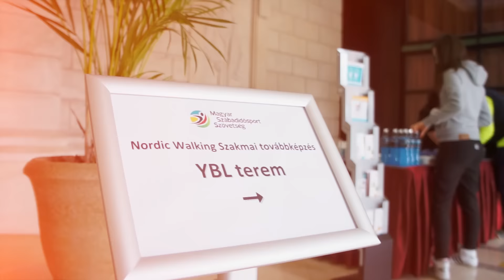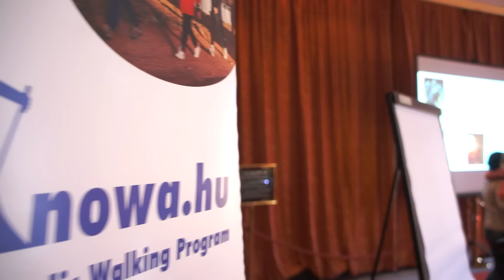Nordic walking szakmai továbbképzés 2016.04.03.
A Magyar Szabadidősport Szövetség Országos Nordic Walking Programot a szakminisztériummal kötött megállapodását követően 2009-ben indította. A mozgásforma, a NORDIC WALKING amelyet “Mindenki sportjának” lehet nevezni, egyre népszerűbb Magyarországon. A Program elindítása óta több mint 200 instruktort és trénert képeztünk ki, valamint célunk, hogy folyamatos továbbképzéseket is biztosítunk számukra.